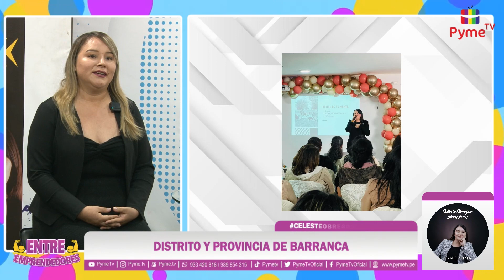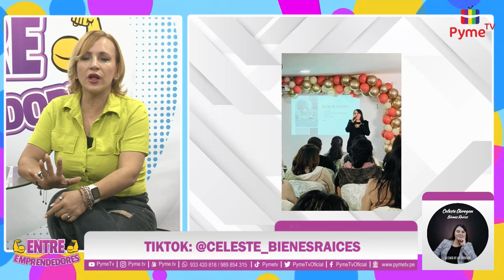CELESTE OBREGON BIENES RAÍCES